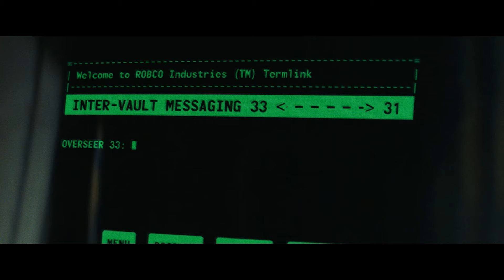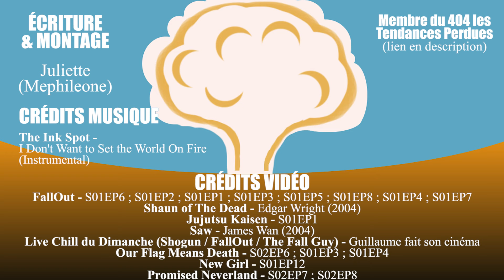BRÈVES DE COMPTOIR #7 - FALLOUT [SPOILER]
Pour cette septième émission de Brèves de Comptoir, on se tourne vers la première saison de FallOut, série Prime Video sortie au mois d'avril.

Brèves de Comptoir est une brève analyse subjective de personnages de films et de séries d'actualité avec une mise en comparaison des personnages au sein d'autres fictions.